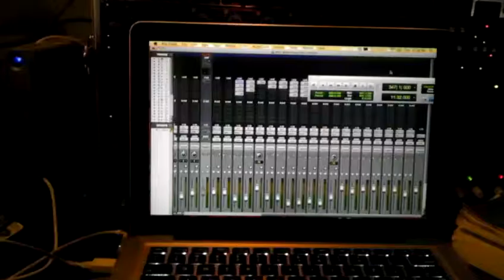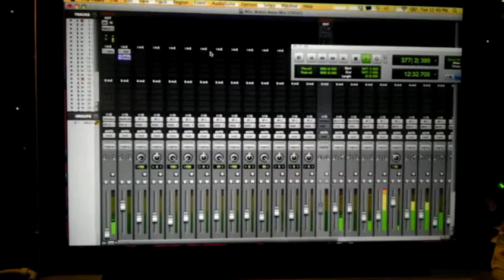Working with live vocals and music in Protools 9